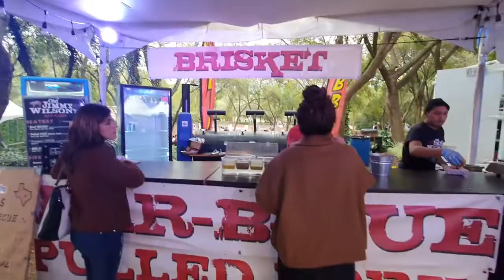Competencia Ecuestres en Club Hípico la Silla, Monterrey Nuevo León